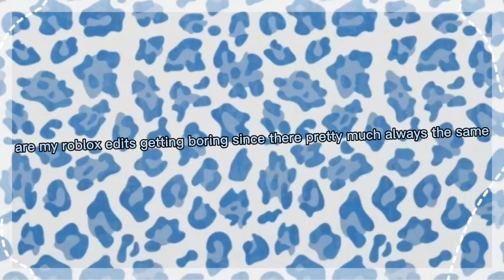are my roblox edits getting boring